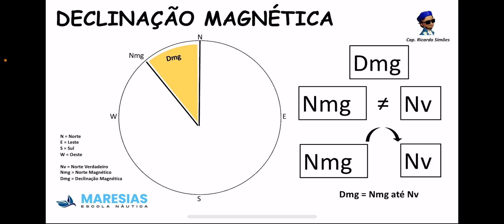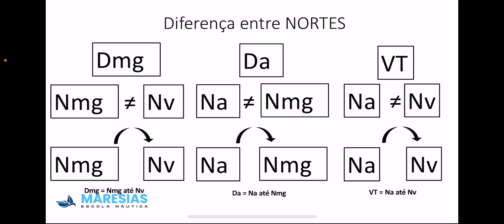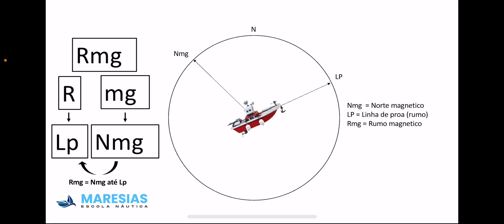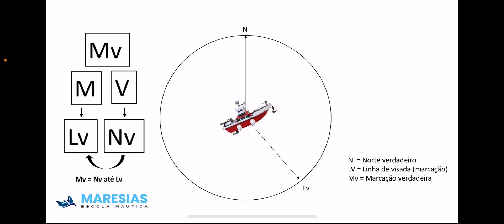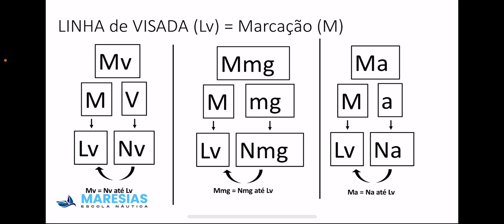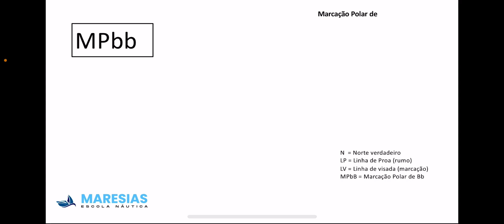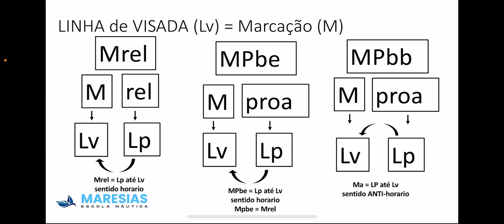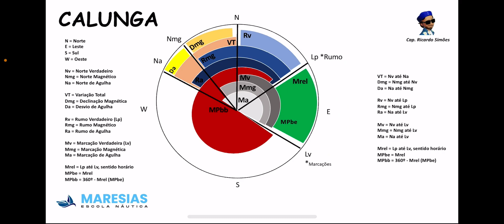Mestre Amador - Método Maresias Escola Náutica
Sempre em busca de evolução e de transmitir o pouco que sabemos, estamos divulgando um método que desenvolvemos para ajudar os futuros Mestre Amadores.

Acreditamos que é uma forma informal e mais simples principalmente para ajudar o pessoal da ativa e que não teve muito tempo para estudar

Agradecemos se deixarem seu comentário para que possamos evoluir nosso método e ajudar ainda mais pessoas